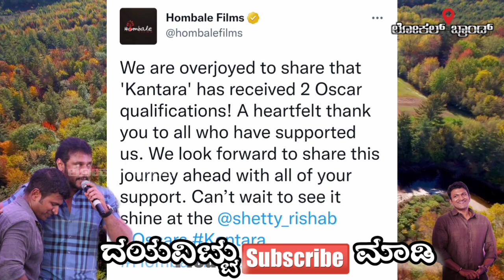ಅಭಿಮಾನದ ಹೆಸರಲ್ಲಿ ಬೆಂಕಿ ಇಡೋ ಕೆಲಸ ನಿಲ್ಲಿಸಿ | Dr Rajkumar | Darshan puneethrajkumar controversy | Dboss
ವಿಡಿಯೋ ಇಷ್ಟ ಆಗಿದ್ರೆ ದಯವಿಟ್ಟು ಸಬ್ಸ್ಕ್ರೈಬ್ ಮಾಡಿ 🙏♥️

darshan
puneeth rajkumar
appu
d boss
dboss
appu fans
kranti
dboss fans
kannada
darshan fans
trailer
nationaltvkannada
challenging star darshan
power star puneeth rajkumar
puneeth rajkumar fans